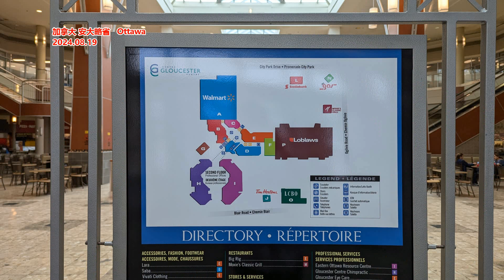中国农业大学官宣： 袁隆平孙女今年入读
8月30日，中国农业大学举行了2024年新生开学典礼。澎湃新闻注意到，中国农业大学校长孙其信在讲话中透露，袁隆平的孙女今年也来到了中国农业大学，是2024级的新生之一。